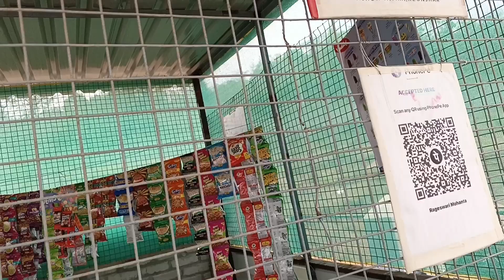Ashok Vatika New Park,Keonjhar ❤️|| Keonjhar Beautiful Park😮